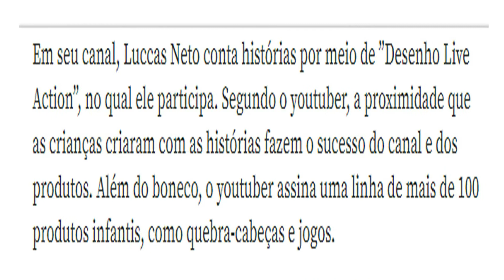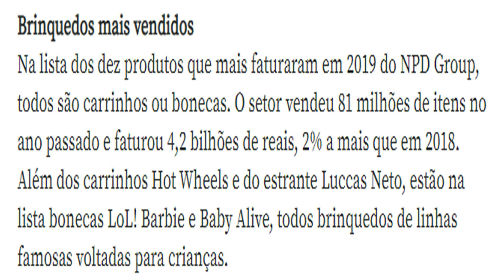LUCCAS NETO É O NOVO MICKEY ?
Ola pessoal, segue mais um vídeo para o canal, e dessa vez comentando um pouco sobre a entrevista que a revista VEJA fez com o youtuber LUCCAS NETO. Comentei alguns pontos mas vou deixar abaixo o link com a entrevista completa. Espero que gostem.

Crédito na matéria
Revista Veja